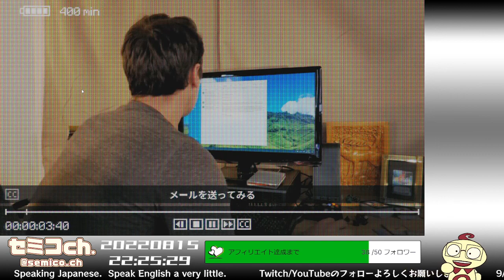【INSCRYPTION】一進一退！インスクリプションVSセミコ ラウンド3【セミコch.】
どんどん進行していきます。

また、見てくださっているだけの皆さんもいつもありがとうございます！